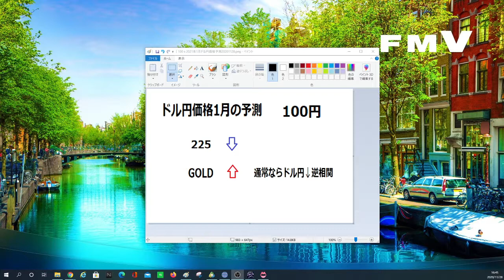ドル円価格1月の予想100円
ふわっち　短期決戦